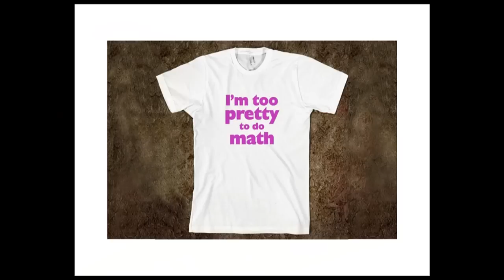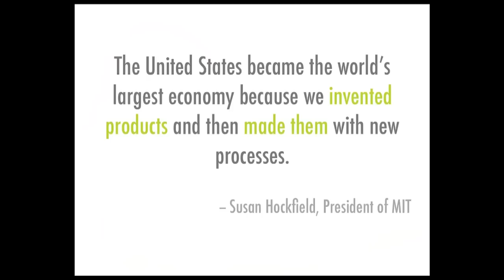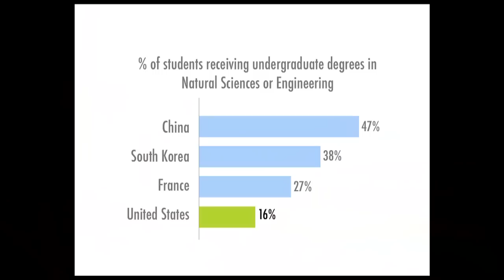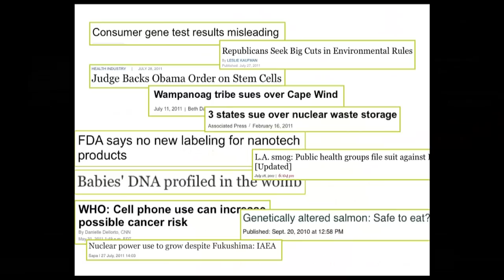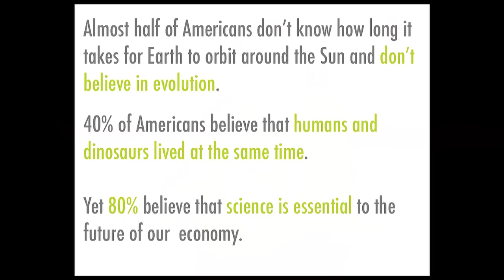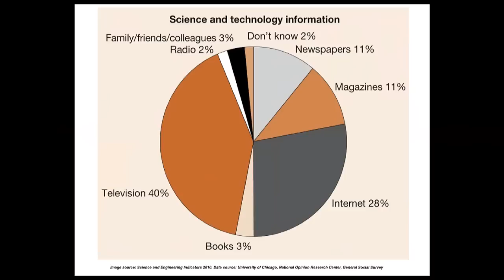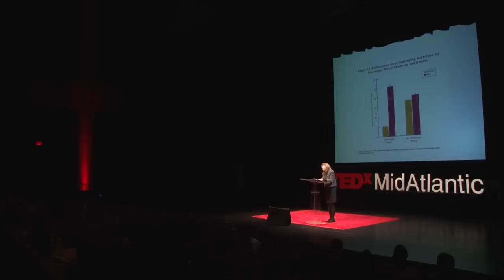TEDxMidAtlantic 2011 - Paula Apsell - Using Television to Teach Science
Paula Apsell got her start in broadcasting at WGBH Boston and in 1975 joined NOVA, a science documentary series that has set the standard for science programming on television. Today, NOVA is the most popular science series on American television and online. Under Apsell's leadership, NOVA has won every major broadcasting award, including the Emmy; the Peabody; and the AAAS Science Journalism award.